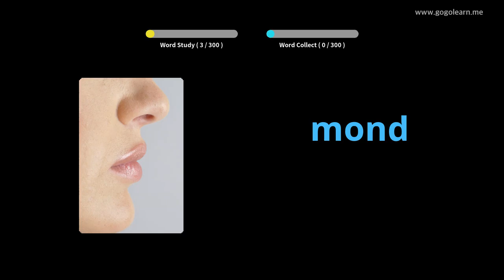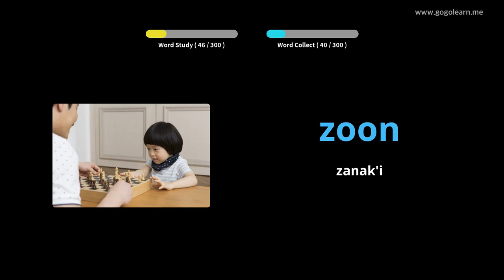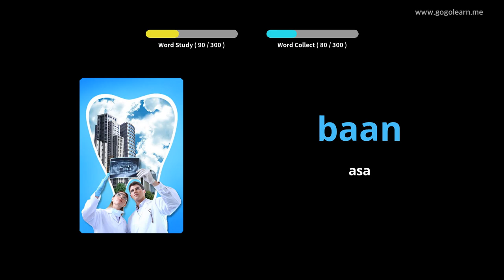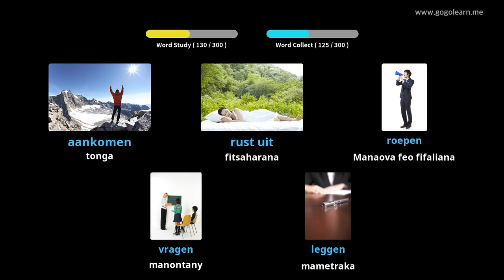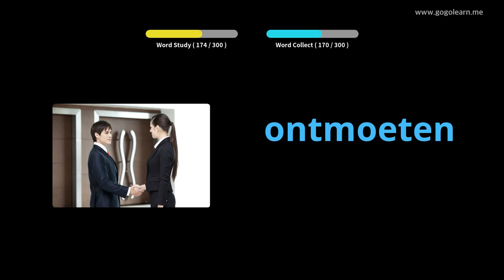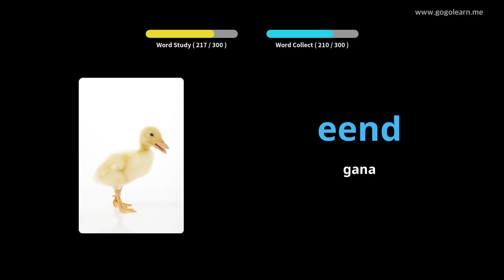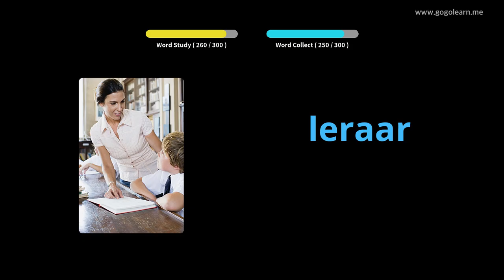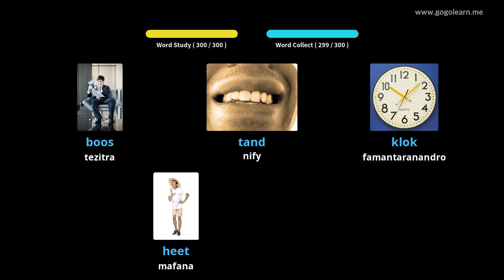Mihaino ny voambolana holandey raha mitondra fiara | Golearn